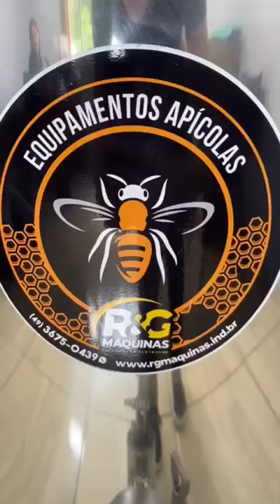Envasadora de mel manual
Envasadora de mel manual, sua função principal é envazar e fracionar o mel de forma mais rápida e prática, pois mantém o mel em formato líquido e pronto para o envaze pelo tempo que precisar.